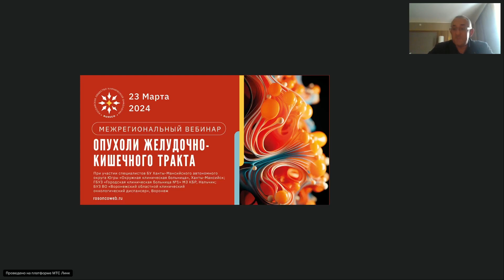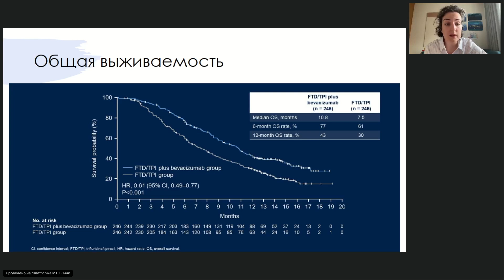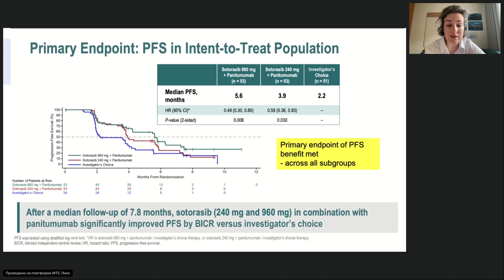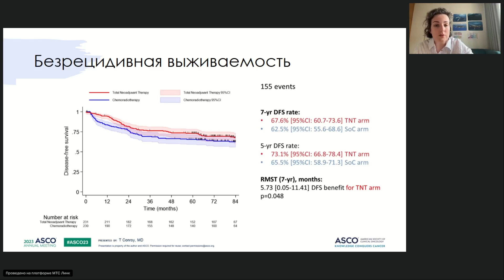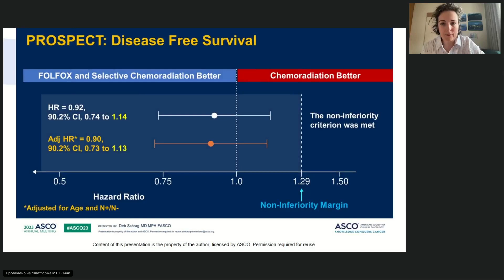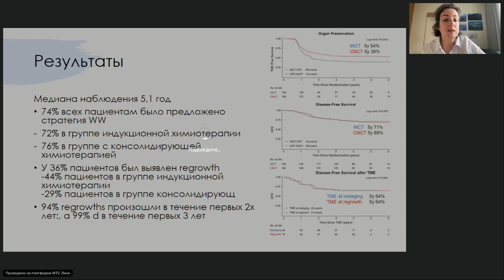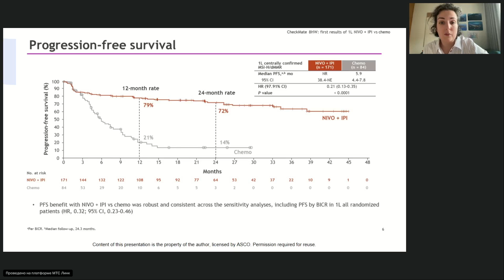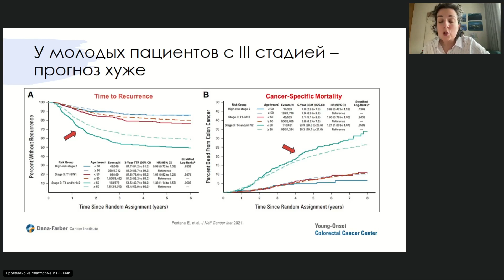Опухоли ЖКТ. Исследования, повлиявшие на клиническую практику (вебинар 23 марта 2024)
Межрегиональный вебинар «Опухоли ЖКТ. Исследования, повлиявшие на клиническую практику»